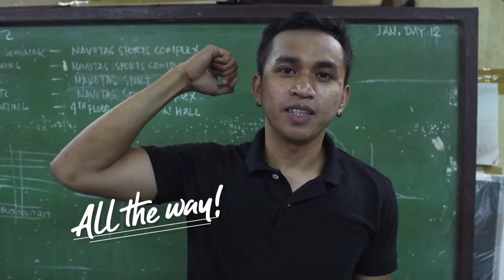ALL THE WAY Music Video ni John Rey Tiangco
Hello Navoteños! Sana maghatid saya sa inyo ang music video ko! Nag-enjoy po akong gawin ito kasi nabalikan ko ang lahat ng ating mga magagandang nagawa para sa mahal nating lungsod! All the way, kasama ko po kayo sa tagumpay at pagsisikapan po natin na itaas pa ang antas ng buhay sa Navotas!